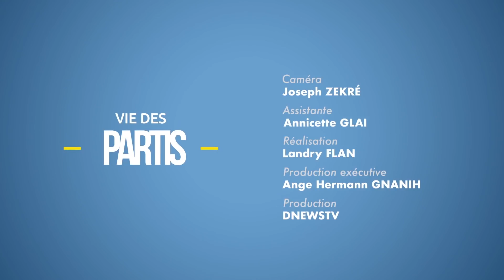Vie des Partis/Arnaud GOHI (LIDER) : "La configuration des partis empêche les jeunes de s'y imposer"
Arnaud GOHI, Délégué national à la Justice et à l'Etat de droit du parti d'opposition LIDER, est l'invité de Vie de Partis. Il explique la position de son parti quant à un éventuelle amnistie des auteurs des crimes commis pendant la crise post-électorale. Pour le doctorat en droit public, il est urgent pour laCI de changer de régime politique. Le régime parlementaire selon son parti offre plus de pouvoir au peuple qui doit exercer pleinement son rôle de contrôle de l'action des pouvoirs publics.